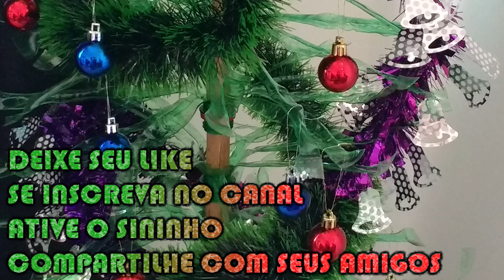COMO FAZER ARVORE DE NATAL COM GARRAFA PET DIY | Como Fazer Fácil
Aprenda como fazer uma linda árvore de natal com garrafas pet, uma árvore natalina barata e econômica com materiais recicláveis, onde você ajuda a natureza. Todas as dicas desse DIY e o passo a passo aqui no canal do Como Fazer Fácil.

Se você é criança, peça para um adulto fazer.